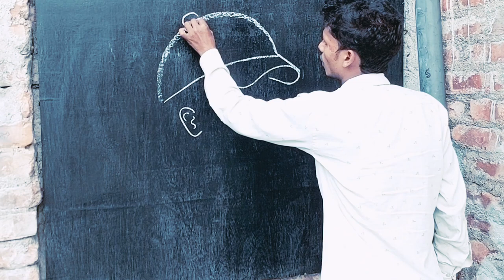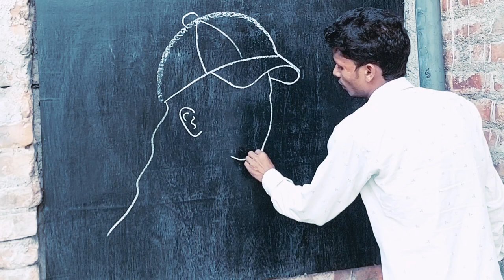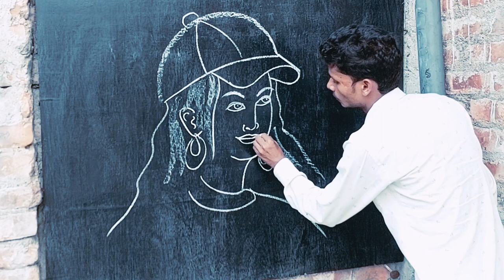how to draw a most beautiful girl